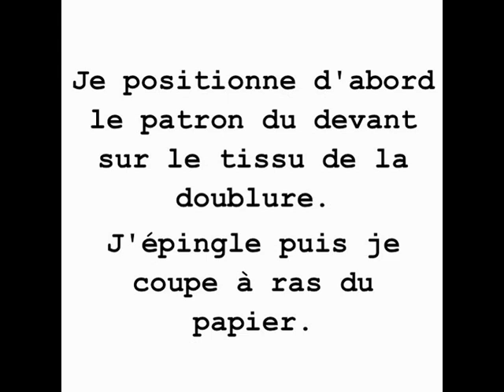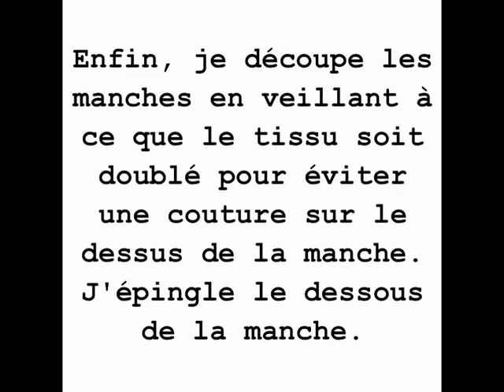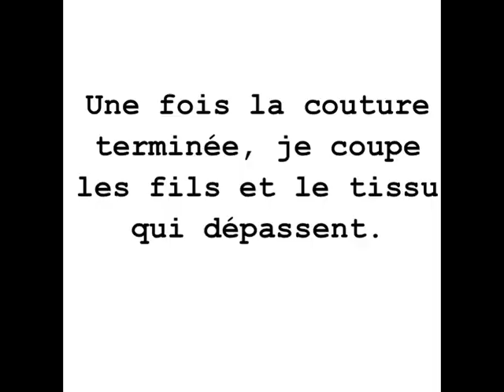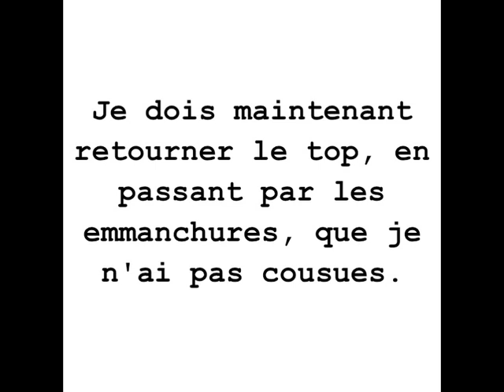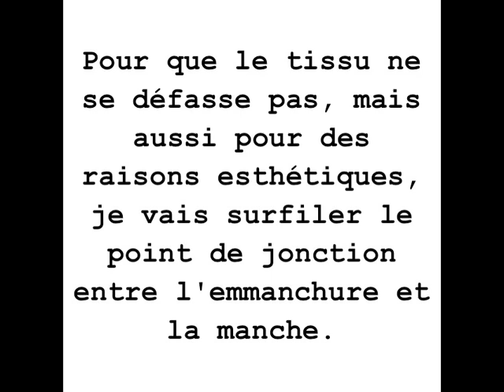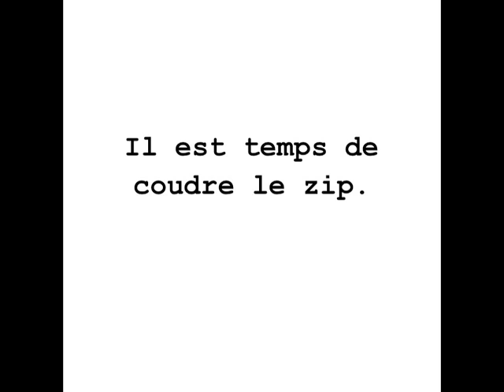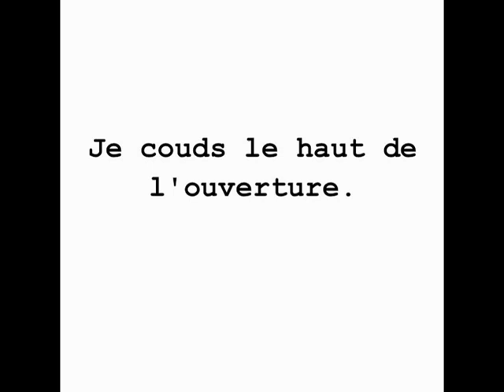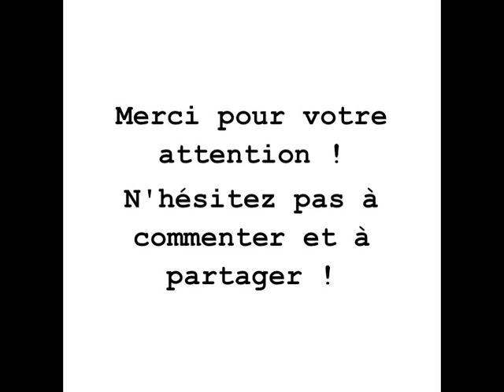TUTORIEL # 2 | Top en tissu africain wax avec manches, doublure et zip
Youpiiii! J'ai cousu mon propre top en wax, avec manches, doublure et zip ! Les défis ne me font pas peur... Enfin sauf quand j'ai pris conscience du fait que je voulais essayer trop de choses en même temps, oubliant que je n'étais qu'une débutante. Mais en fin de compte, je suis fière d'avoir été jusqu'au bout et suis impatiente de me lancer dans de nouveaux ouvrages!

I been sewing, I been sewing... Yaaaaas! I made my own wax print top, with sleeves, lining and a zipper. I'm not afraid of a challenge... A little bit though when I realized I was trying too many things at the same time. But in the end, I am proud and happy I went the whole nine yards
Can't wait to try new things!